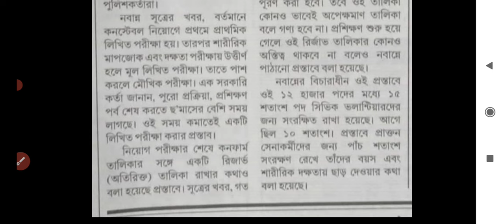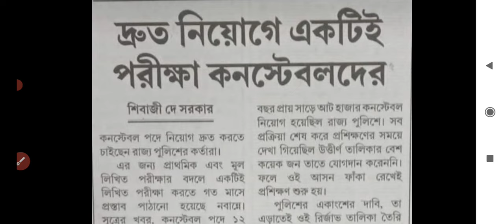পুলিশে হবে না আর প্রিলিমিনারি পরীক্ষা, একবারেই মেন পরীক্ষা